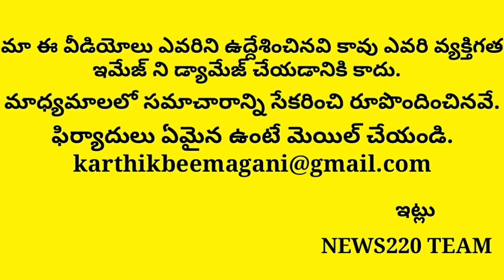OMG! Why Excm Chandrababu Repeating Same Mistakes On Ys Jagan | Ap Political Updates